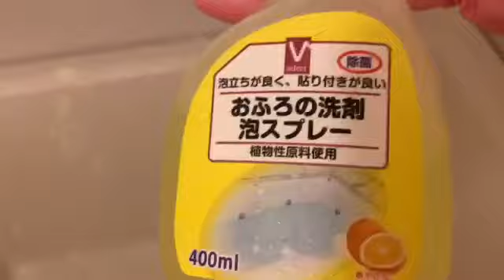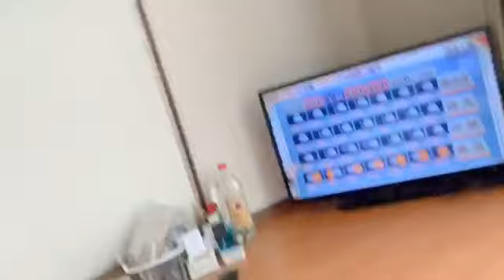{ STAYED AT HOME} All Day Clean.VLOG A/G.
Hi Guys I am using this profile like a diary for myself you are welcome to have a look if you want to My life style here in Another country japan Please keep on watching.Hope to enjoy this video make sure to wach the full video and if you like it make sure to LIKE, LEAVE A COMMENT, AND SUBSCRIBE FOR MORE ♥️ Follow me! Facebook.com/Gina Abe.